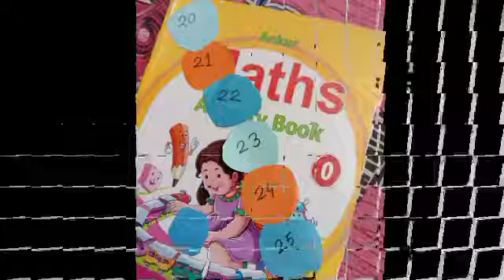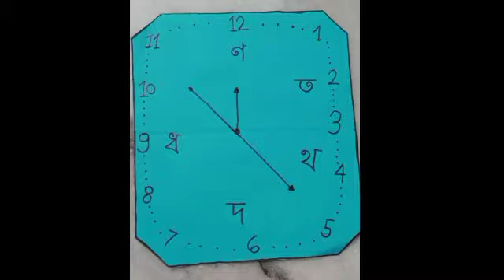Nursery Class Activity 2021